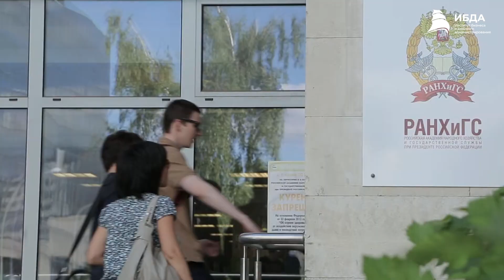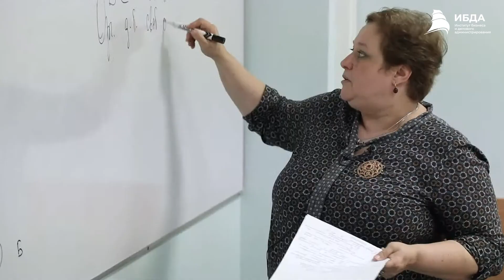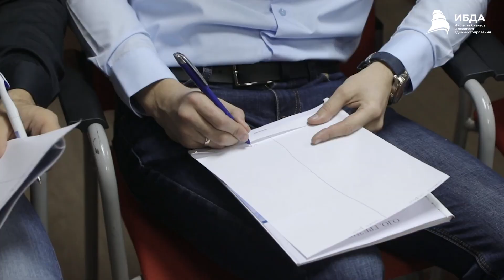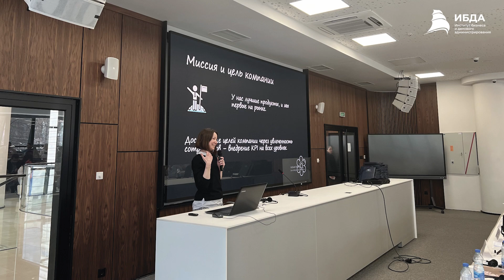О программе MBA ИБДА РАНХиГС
Рассказывает директор программы Вероника Александровна Коцоева